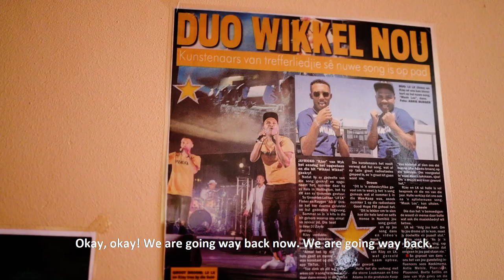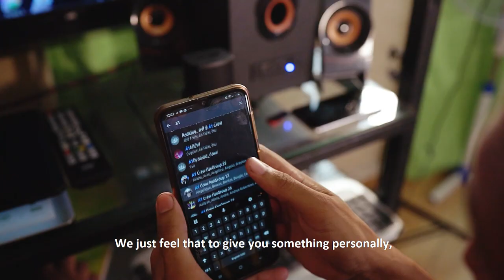'Wikkel, wikkel’ in Wellington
“It was just a quick collaboration and then we decided to shoot the video. We had no idea how successful the song would be. If we had known then what we know today, we’d have planned it very differently.” Wellington’s own music duo, RJay en LK, have a chuckle as they tell Vars about their unexpected success.

RJay en LK reached overnight success with their debut song “Wikkel Wikkel” on TikTok in 2020. The song has since received over 1.4 million views on YouTube. They also had an incredible opportunity to perform with Luqmaan Adams and recently released their first album, “Dans Tot Die Son Op Kom.”